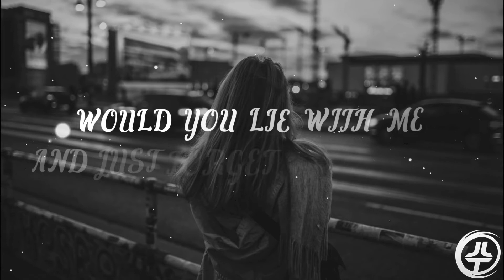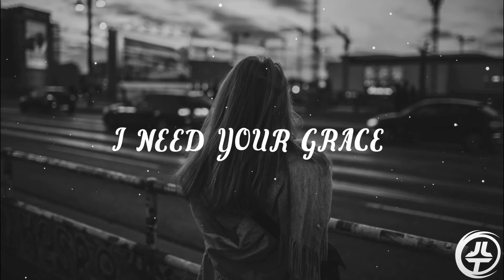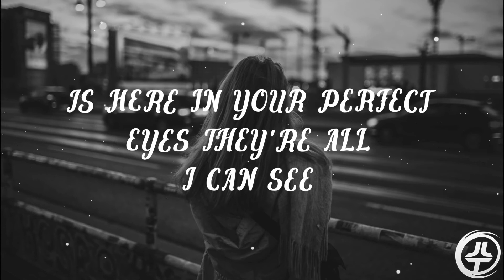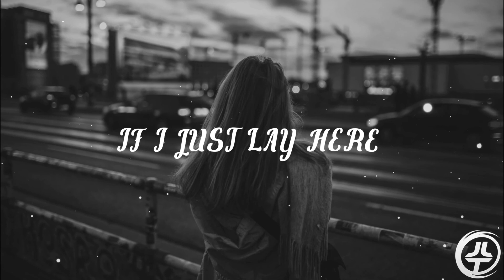Josh Le Tissier & Heleen - Chasing Cars (Acoustic Version) [Snow Patrol Cover]